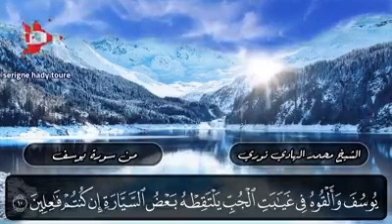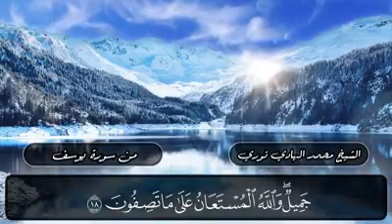Serigne Hady Toure - Quran Recitation - Surah Yusuf.❀